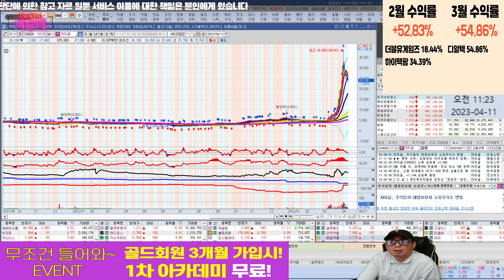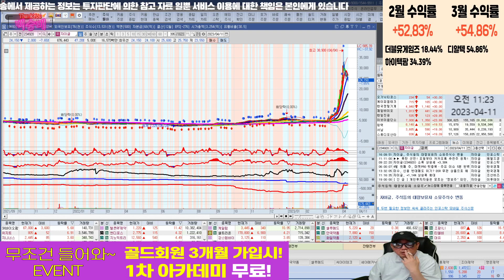자이글 팔까요?? l 종목상담 l 차트분석 l 땡큐백승배 l 주식투자 l 주식 l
혜택1 : 무료 추천주 혜택
혜택2 : 관심종목 매수, 매도 알림 서비스 혜택
혜택3 : 종목상담 무료 혜택
혜택 4: 골드회원 가입 시 다른 유료서비스 할인 혜택